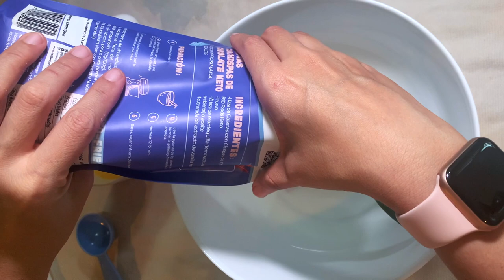Reseña: Harina para galletas con chispas de chocolate KETO - BSD foods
El día de hoy quiero compartir con ustedes mi reseña de un producto KETO que he visto en todos los super mercados. Lo he visto en Soriana, Walmart y Chedraui y su precio esta alrededor de los 200 pesos y dice  que viene casi listo para preparar solo agregas 3 ingredientes y directo al horno, quédense en este video completo donde les cuento que ingredientes tiene, los macros, que tan fácil son en realidad de preparar y si están ricas o no.

Si aun no me sigues en instagram te invito a que me sigas como @michoromero donde te platico un poquito mas de mi estilo de vida cetogénico, tips, recetas y como es mi día a día.

 galletas de mantequilla keto galletas chispas de chocolate keto galletas keto de coco receta paleo cocadas keto